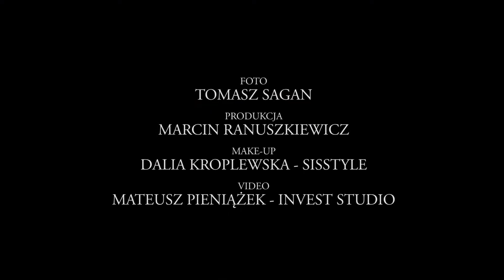Grzegorz Skawiński i Waldemar Tkaczyk - backstage z sesji zdjęciowej dla Anywhere.pl